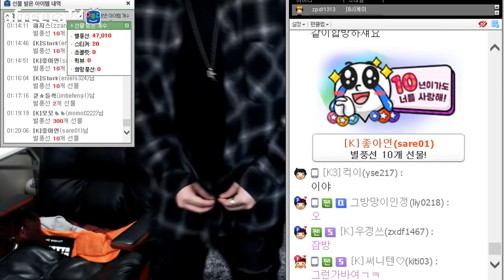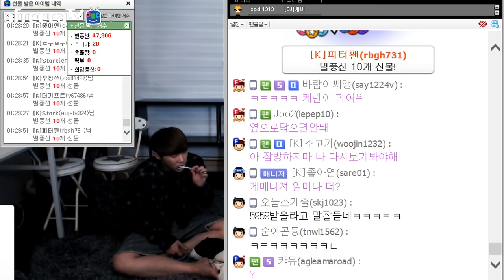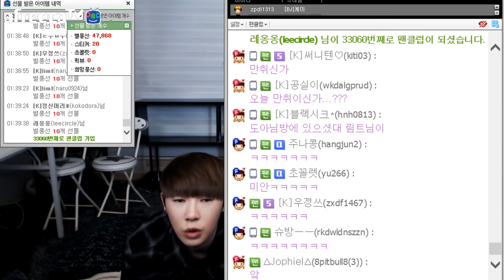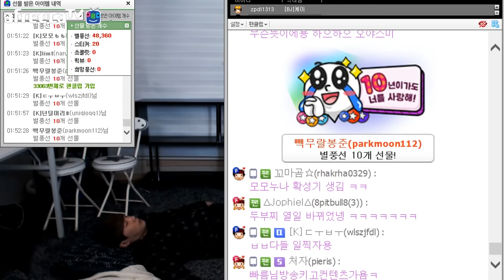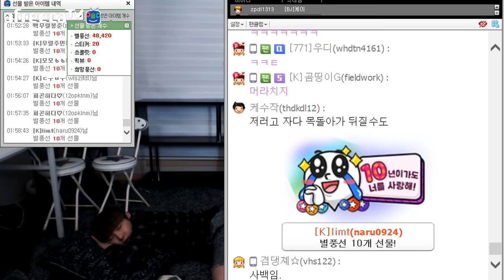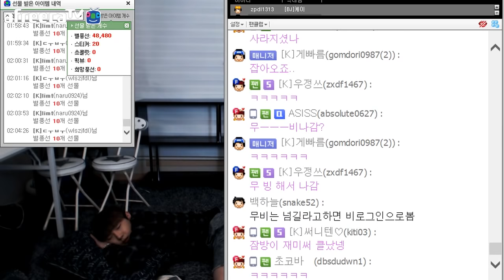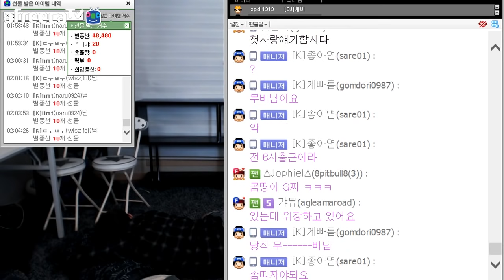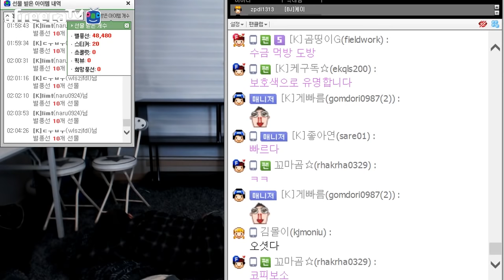[케이TV][잠방#1]케린이 키우기 바지 갈아입고 양치하고 자라[17.03.15]